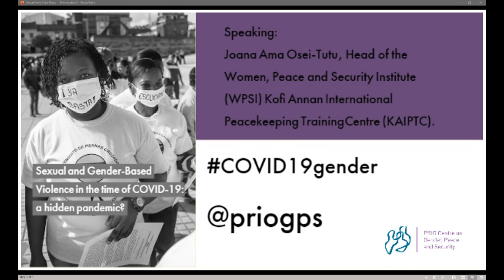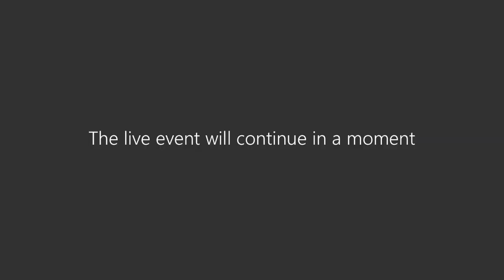Sexual and Gender-Based Violence in the time of COVID-19: A Hidden Pandemic?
Shortly after his call for a global ceasefire, UN Secretary-General António Guterres called for measures to address a “horrifying global surge in domestic violence” directed towards women and girls, linked to lockdowns imposed by governments responding to the COVID-19 pandemic. This seminar asks how and in what ways the global COVID-19 pandemic has impacted sexual and gender-based violence (SGBV) from the perspectives of policy making, advocacy and practice. This seminar also asks how the COVID-19 responses have impacted women, girls, and LGBTQ+ persons affected by conflict-related sexual violence (CRSV).

About the speakers:

Under Secretary-General Pramila Patten, United Nations Special Representative on Sexual Violence in Conflict (SRSG-SVC).

Helen Kezie Nwoha, Women's International Peace Centre. The Women's International Peace Centre is a global, feminist, action-oriented organization amplifying women's voice and power in conflict and post-conflict settings.

Lucía Baca, Colombia Diversa.

Jacqui True, Professor of International Relations and Director of Monash University's Centre for Gender, Peace and Security.

Inger Skjelsbæk, Research Professor at the PRIO GPS Centre and professor at the Centre for Gender Research at the University of Oslo

Torunn L. Tryggestad (chair), Deputy Director at PRIO and Director of the PRIO GPS Centre